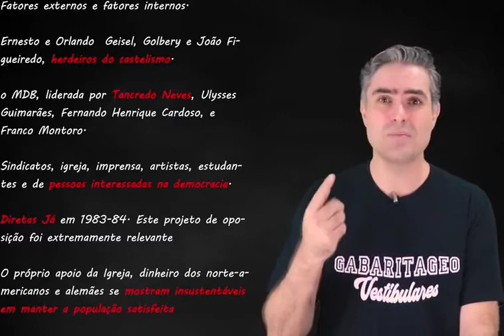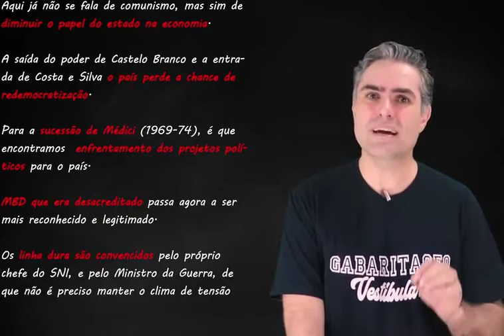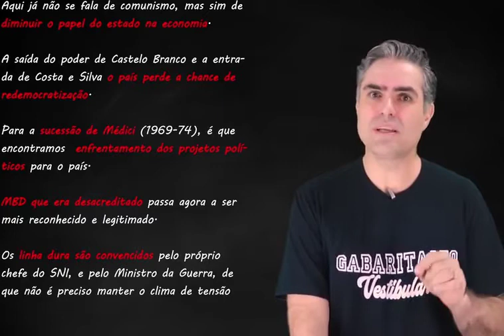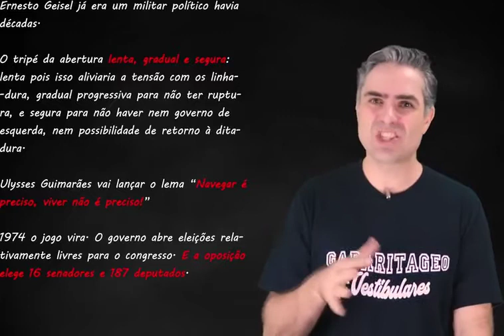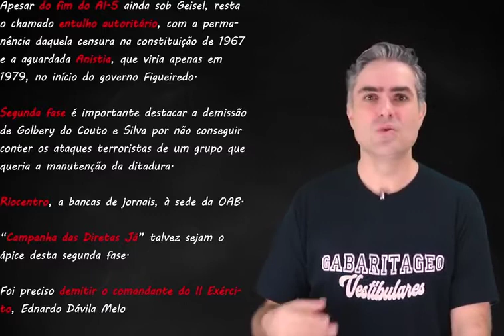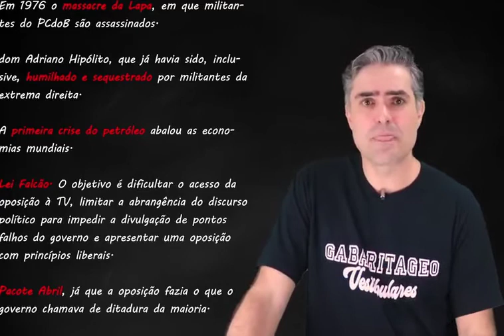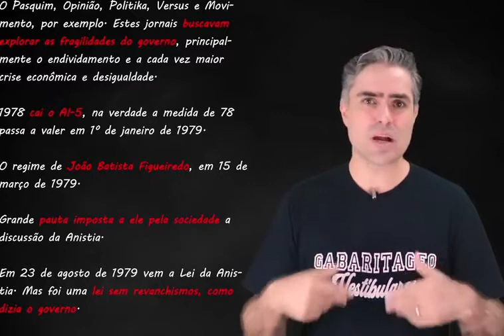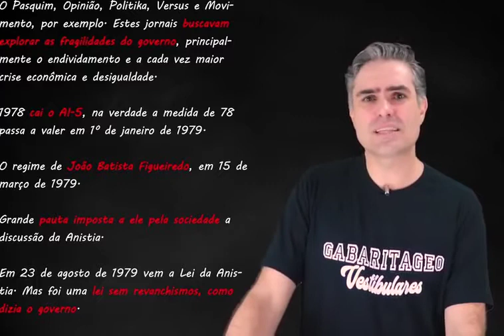Aula de História para ESA | Período Militar | Aula 07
Aula de História para a ESA sobre a temática Brasil República aspectos econômicos, políticos e culturais do período militar.